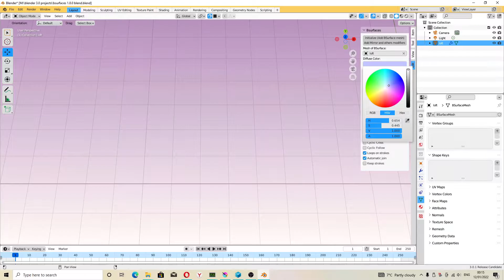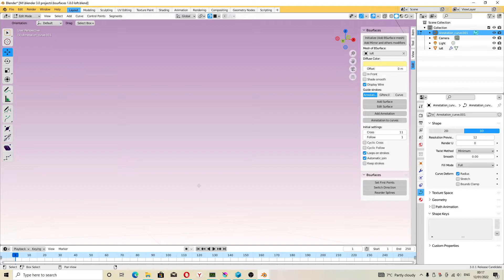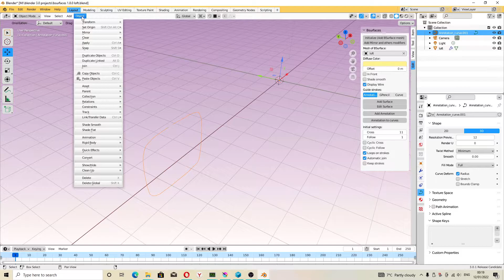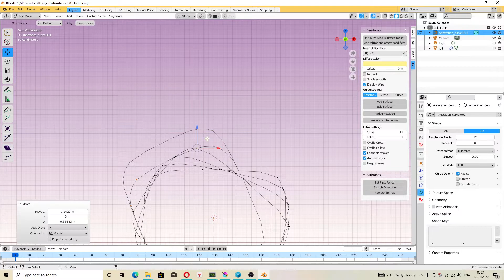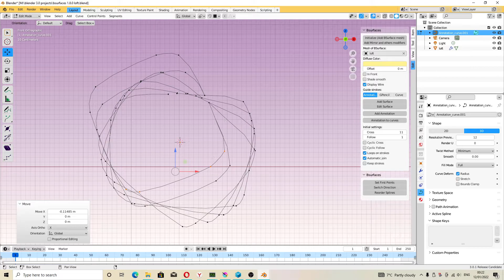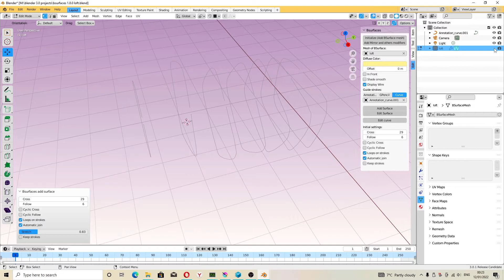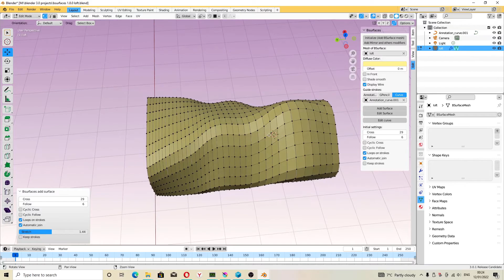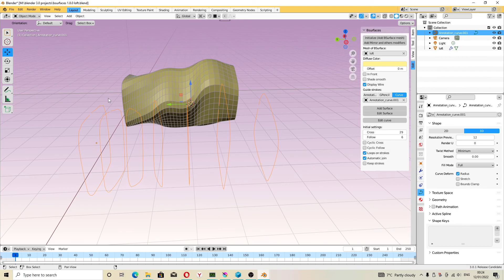Blender 3.0.1 - Bsurfaces 1.8.0 - opcja set first points - Polski tutorial (2022)